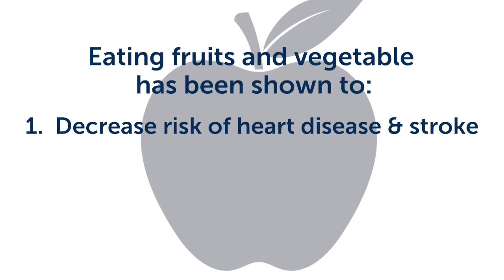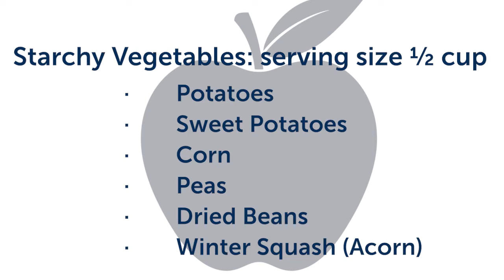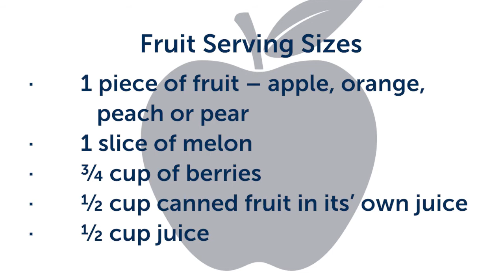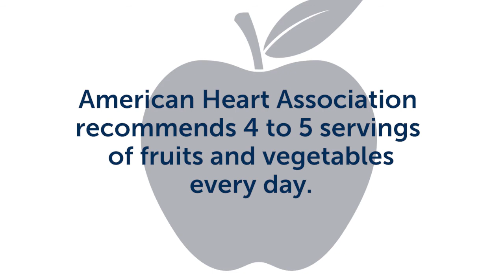Healthy Tips from Jenny Young, RDN, LD: How to Incorporate Healthy Carbs